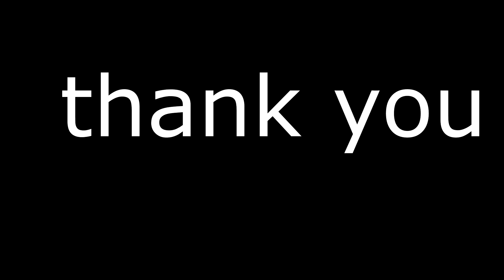Green Lantern watches Stranger Things